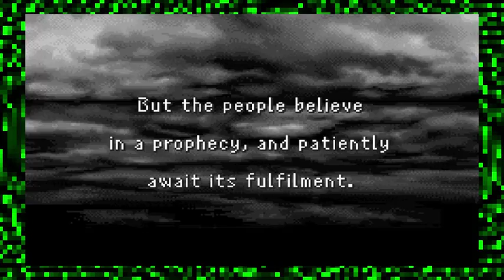Starting a journey | Final Fantasy I #1 | Gootimus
Welcome to the start of our lets-play of Final Fantasy 1. We hope you enjoy.